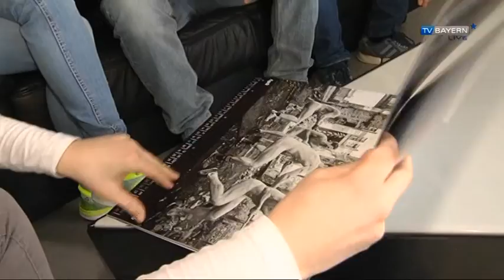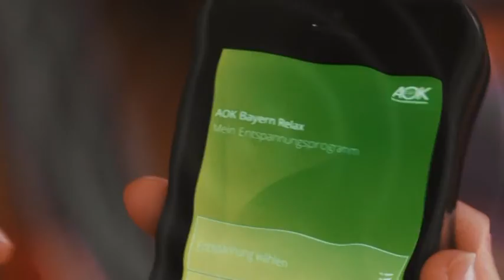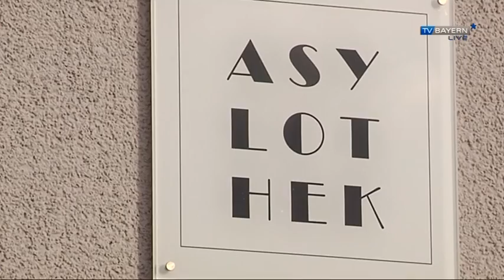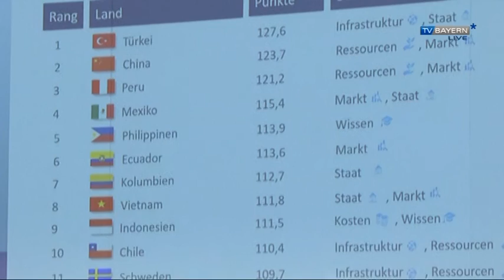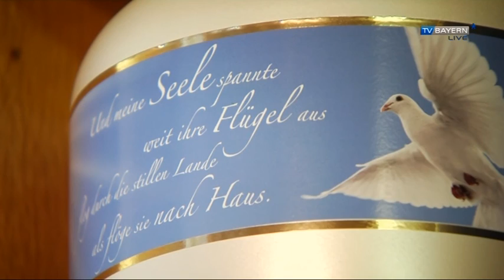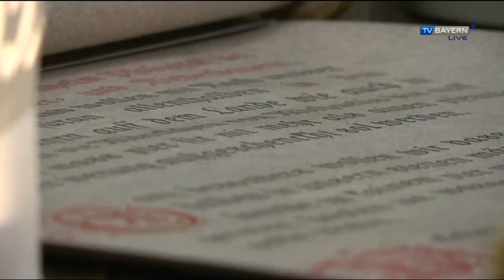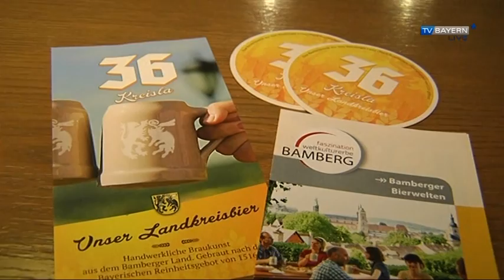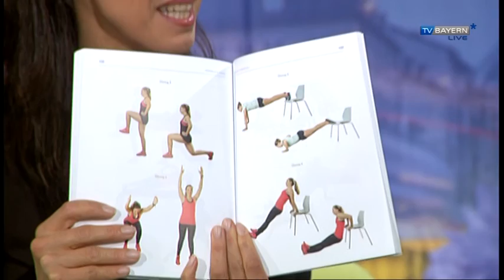TV BAYERN LIVE* am 27.02.2016